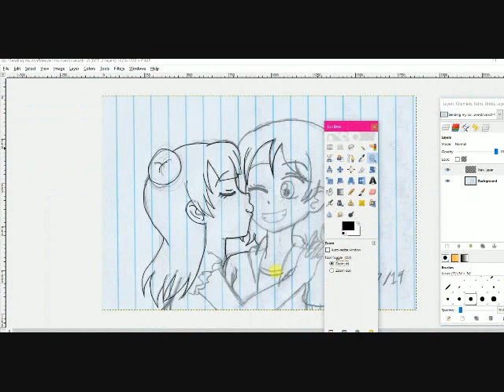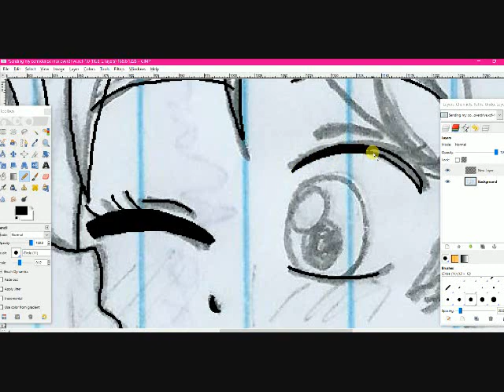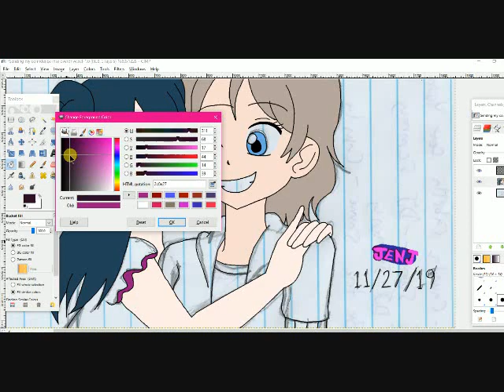Amazed at what your faith can do (YouYoshiko speed paint)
Back with another YouYoshiko speedpaint! It still bums me out a lot that there is pretty much no YouYoshiko focused fan videos here on Youtube excluding the ones I've made. I tend to become a huge fan of a lot of underrated ships but I don't mind. I like what I like and that's all that ever matters.

Song: Amazed
Artist: Vanessa Hudgens feat. Lil Mama